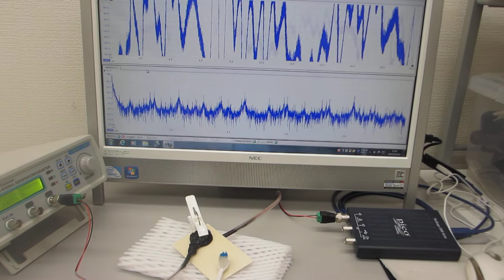超音波プローブの製造技術（伝搬特性テスト）